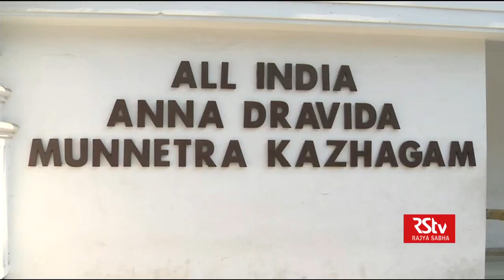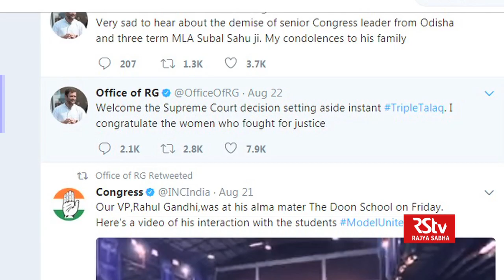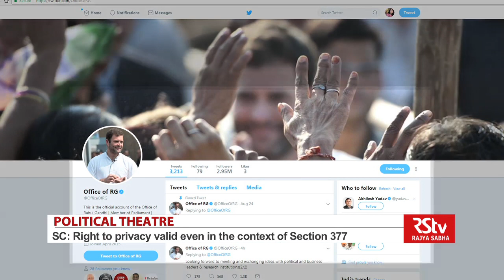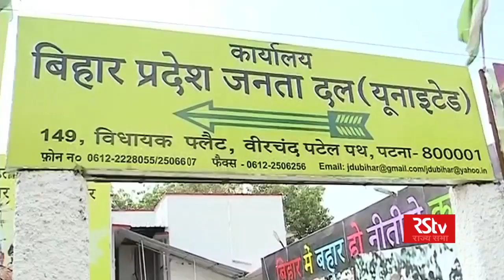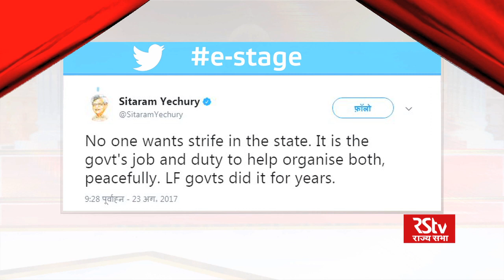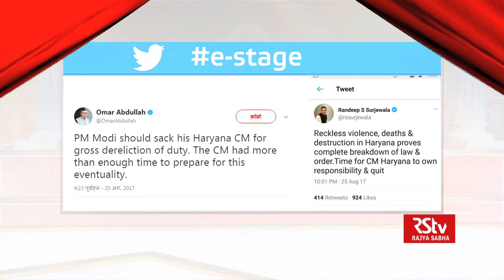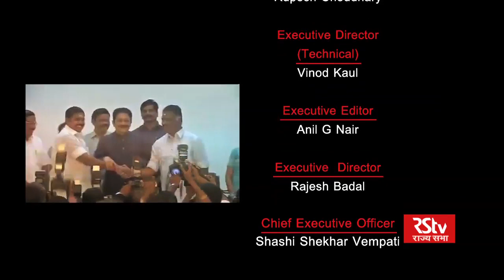Political Theatre - Episode -11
Description: Political theatre is a weekly show which takes an analytical look at the main political events of the entire week in the country and brings in the larger picture behind those events.

Guest:   Ganapathy Subramanium